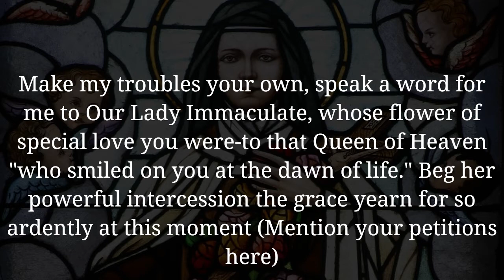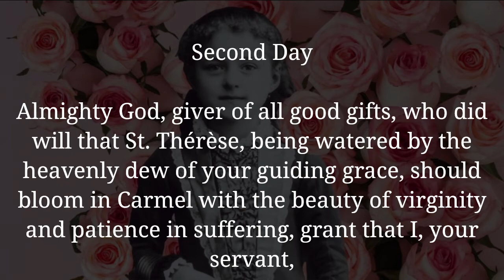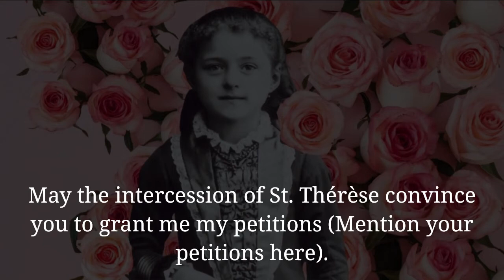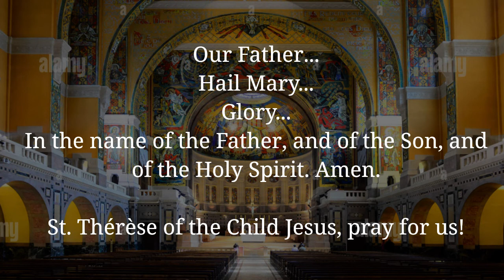Novena to St. Therese of the Child Jesus, 2nd day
Thérèse Martin was born January 2, 1873, into a devout Catholic family, and entered the Carmel in Lisieux, France, when she was just 15 years old. After making her vows three years later, she served her community as sacristan and novice-mistress.

For me, prayer is an aspiration of the heart, it is a simple glance directed to heaven, it is a cry of gratitude and love in the midst of trial as well as joy; finally, it is something great, supernatural, which expands my soul and unites me to Jesus. – St. Therese.